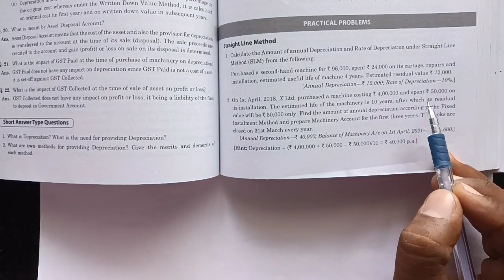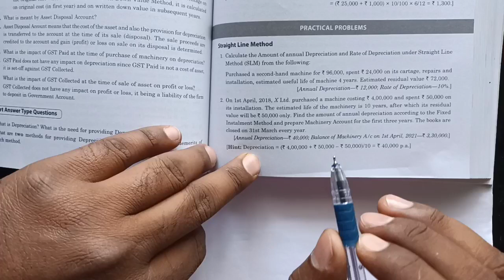class 11th accounts Depreciation part 9